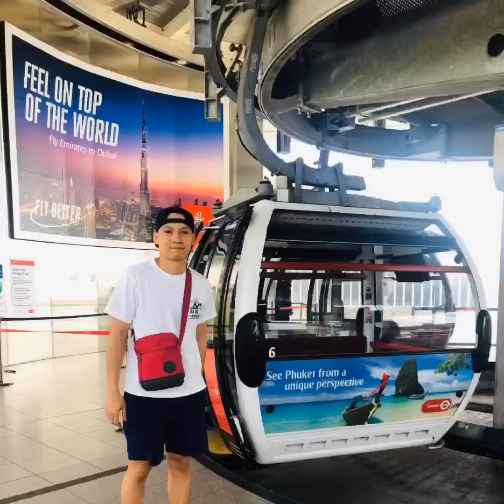Londoner si Puge. 😎